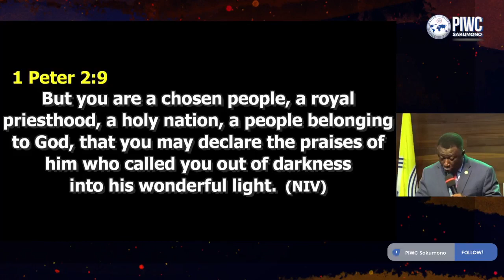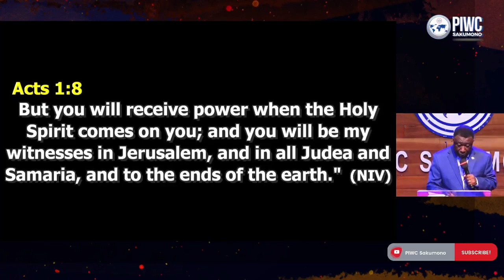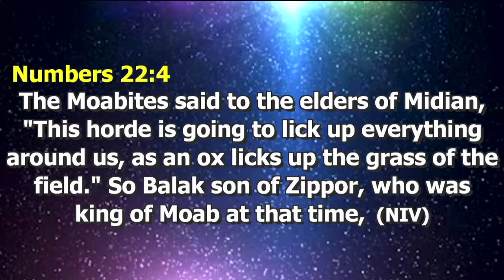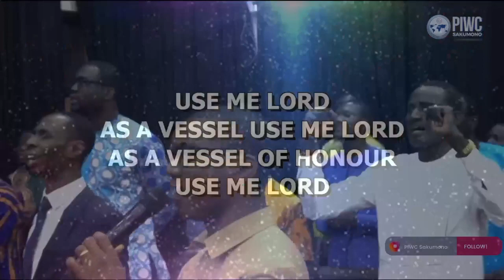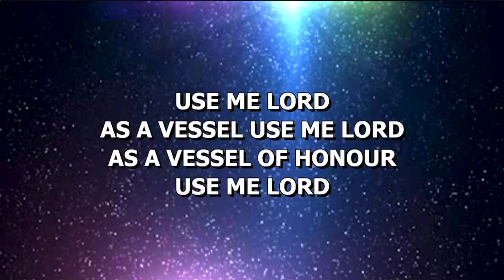Launching Of Vision 2028 Document By Aps. Michael Collins Asiedu (Rtd)